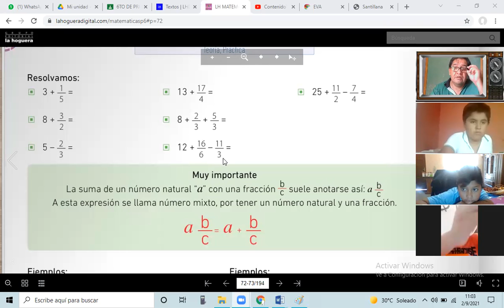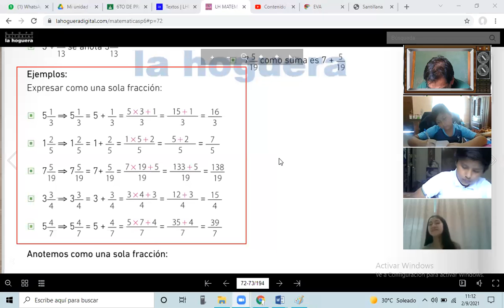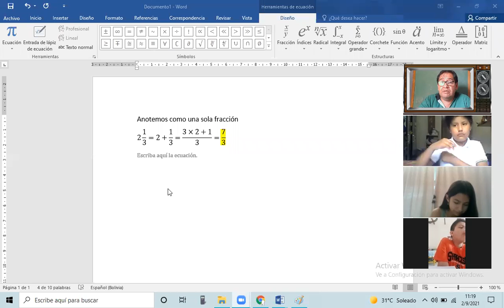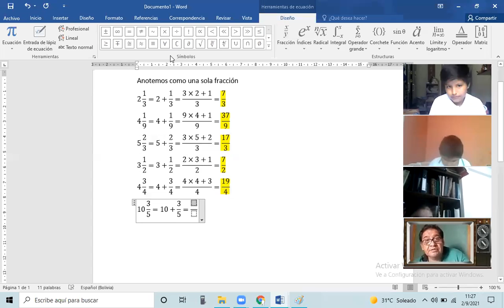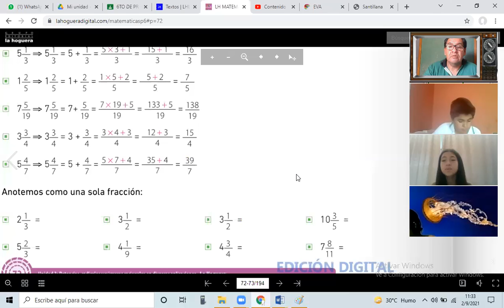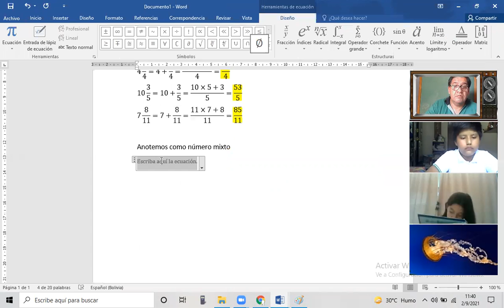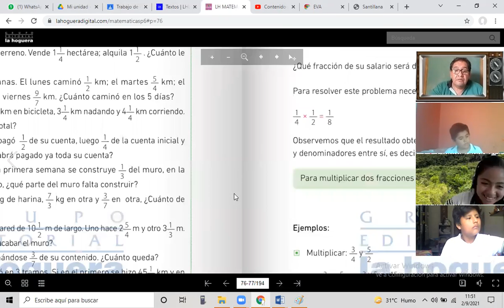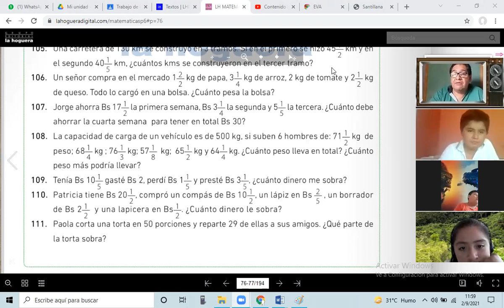Clase del 6to B de Primaria del jueves 2 de septiembre del 2021